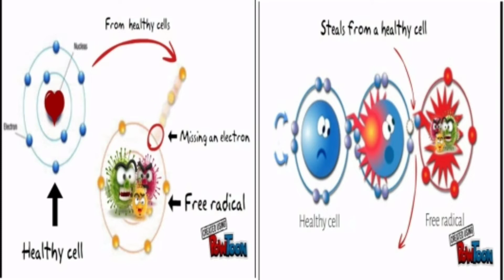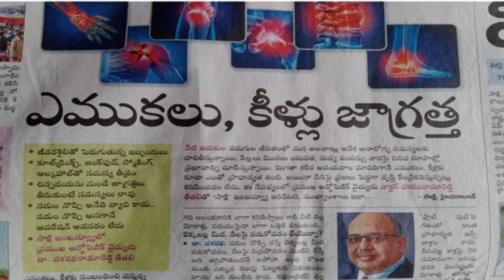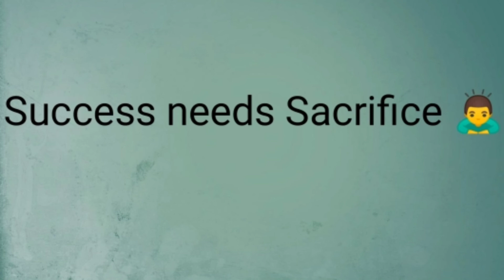Life lession From Dangal movie in Telugu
Dangal movie Review in Telugu
Amirkhan Dangal movie Review in Telugu
Dangal movie Facts in Telugu
Amir Khan
life lessions from movie Dangal

(Note:This video making for knowledge purpose)